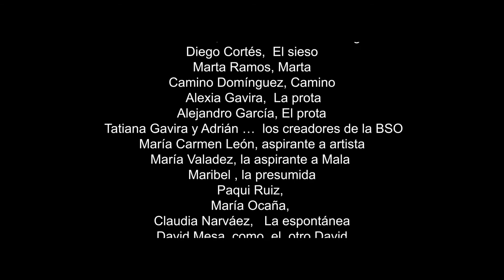El Corto - Radio Casares Festival Nuevo Cine Andaluz exprés 2021